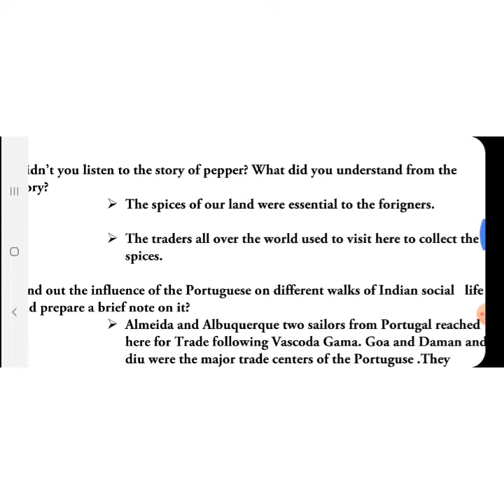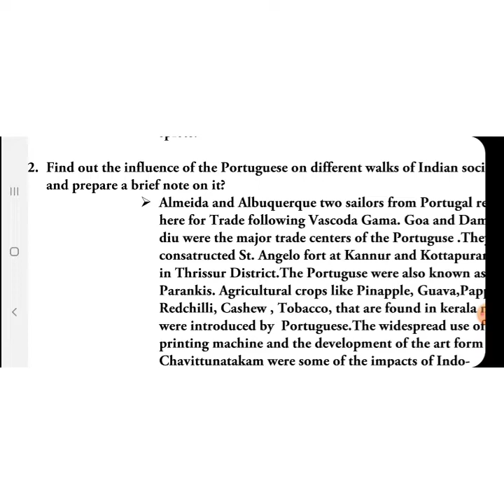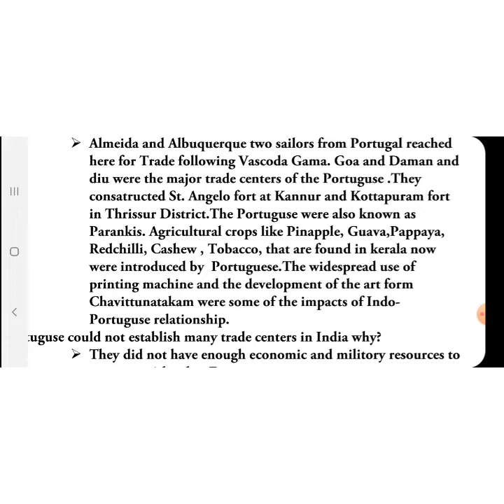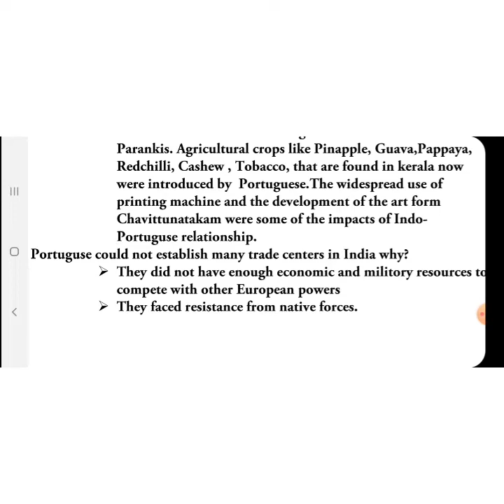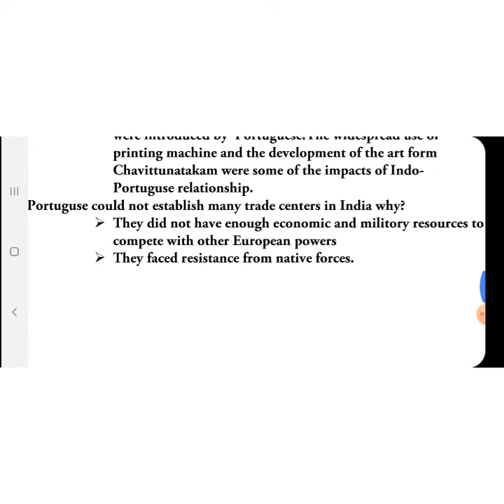Social Science |STANDARD 7|CHAPTER 2|FROM TRADE TO POWER |KERALA SYLLABUS |SCERT|QUESTION &ANSWER